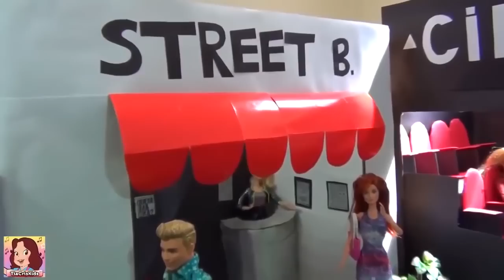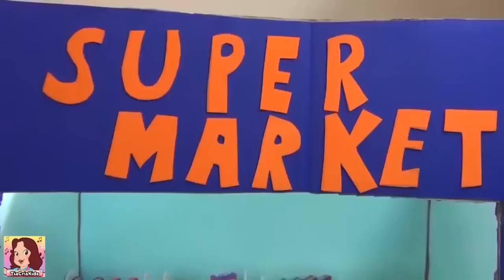TURMA DA MÔNICA NOVELINHAS! O DIÁRIO DA MÔNICA E VIAGEM PARA HOLLYWOOD!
VAMOS CURTIR UMA NOVELINHA DA TURMA DA MÔNICA! O DIÁRIO DA MÔNICA E VIAGEM PARA HOLLYWOOD! ELES SE DIVERTEM E CONHECEM MUITOS LUGARES LEGAIS!

Tradução da descrição do vídeo em várias línguas:

Inglês/English:
LET'S ENJOY MÔNICA'S GANG SOAP OPERA! MONICA'S DIARY AND TRIP TO HOLLYWOOD! THEY HAVE FUN AND SEE A LOT OF COOL PLACES!

Espanhol/Spanish:
¡A DISFRUTAR DE LA TELENOVELA DE PANDILLAS DE MÔNICA! ¡EL DIARIO DE MONICA Y EL VIAJE A HOLLYWOOD! ¡SE DIVIERTEN Y VEN MUCHOS LUGARES GENIALES!

Francês/French:
PROFITONS DU GANG SOAP OPERA DE MÔNICA ! JOURNAL DE MONICA ET VOYAGE À HOLLYWOOD ! ILS S'AMUSENT ET VOIR BEAUCOUP D'ENDROITS COOL!

Japonês/Japanese:
モニカのギャングソープオペラを楽しもう！ モニカの日記とハリウッドへの旅！ 彼らは楽しんで、たくさんのクールな場所を見ます！